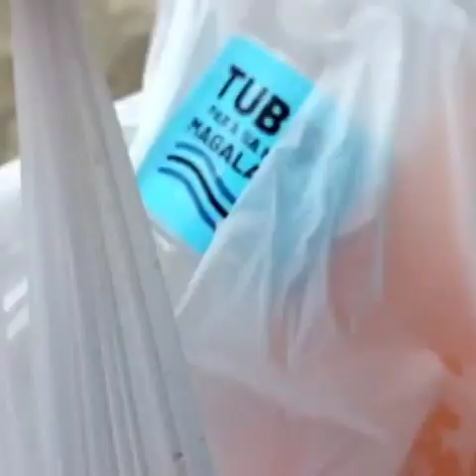Mga kaganapan at mga handa ng birthday ko sa bahay ng kapatid ko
Mga kaganapan at mga handa ng birthday ko sa bahay ng kapatid ko bumili kami ng cake,pancit,at manok ang saya sobra